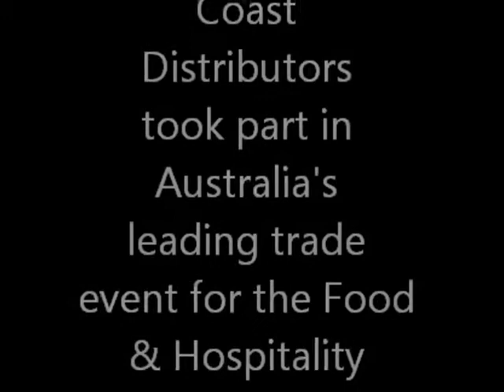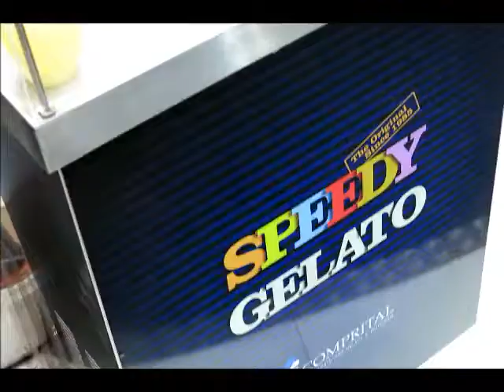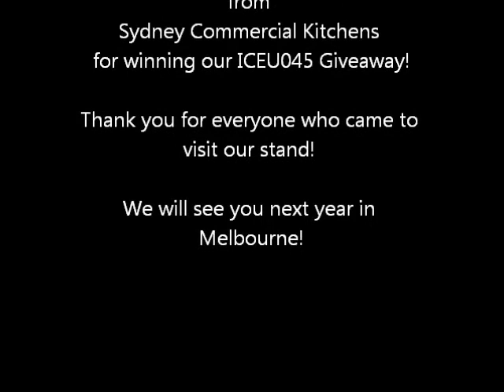Highlights from Fine Foods Australia 2013 Expo!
Coast Distributors took part in Australia's leading trade event for the Food & Hospitality Industry, from 9th-12th September at Sydney's Exhibition and Convention Centre.